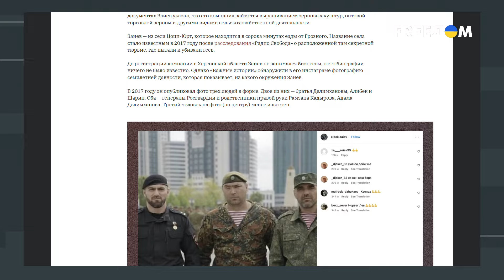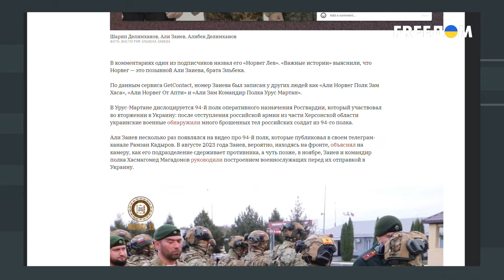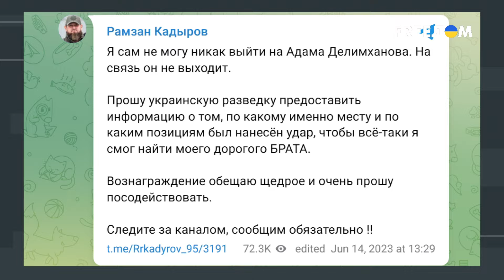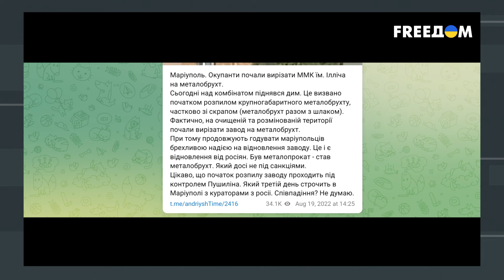Кража ЗЕРНА и распил предприятий. Клан КАДЫРОВА кормится с ОККУПАЦИИ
За воровством украинского зерна стоит клан Кадырова. Это стало ясно после анализа списка новоиспеченных владельцев сельскохозяйственных компаний на оккупированных территориях Украины. С начала временного захвата украинских территорий российские представители незаконно зарегистрировали почти 900 компаний для кражи и вывоза украинского зерна. Еще два года назад российская война против Украины привела к блокировке миллионов тонн украинского зерна в портах. Это было намеренным шагом России, чтобы устранить конкуренцию и заставить страны Африки и Азии покупать зерно у них. Но на самом деле зерно украинское. А именно – украденное с временно оккупированных территорий. В 2022 году, по данным украинского Министерства аграрной политики, с юга и востока Украины россияне успели вывезти почти 450 тыс. тонн зерна. В 2023 году Россия украла еще около 6 млн тонн украинского зерна, собранного на временно оккупированных территориях. Об этом говорится в докладе Конгресса США, который составлен на основании данных разведки. Американские спецслужбы проанализировали спутниковые снимки из сообщений из открытых источников и установили не только масштаб, но и маршрут украденного Россией зерна. В частности, определили, что для вывоза краденого россияне используют грузовые суда, которые шли вдоль побережья Турции – в порты Сирии, Ирана, Израиля, Грузии и Ливана. Как работают схемы? Кто такой Эльбек Заиев? Как боевики Кадырова пилят на металлолом предприятия временно оккупированного Мариуполя? И почему Путин боится ухода Кадырова? Подробности – в материале FREEДОМ.